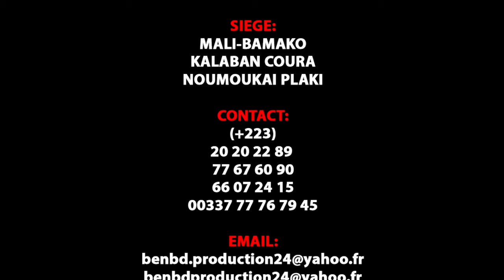SAM JUNIOR dans TIÈBA DJENGENNÉ par BEN BD PROD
Artiste Comédien SAM JUNIR du Groupe FANTAN BOUGOU sont des jeunes artistes comédiens qui font aussi du Cinéma au Mali qui font beaucoup bouger le Mali en ce moment avec un talant à nos jours et il ce trouvé très souvent dans les concerts et festival et les voilà dans ( TIEBA DJENGENNE ) un vrais histoire pour vous les fans avec le soutien de son LABEL UNIVERSEL BEN BD PRODUCTION INTERNATIONALE aux contacts: 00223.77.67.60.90 ou 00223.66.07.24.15 ou 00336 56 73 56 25 par E-mail /